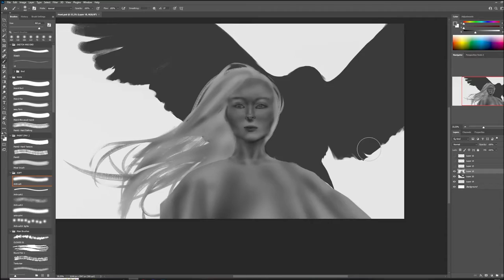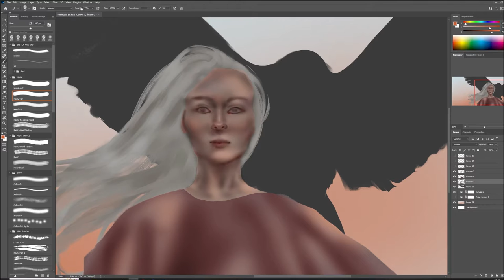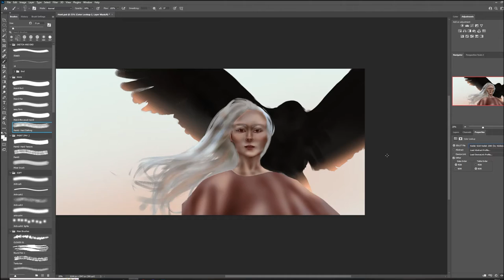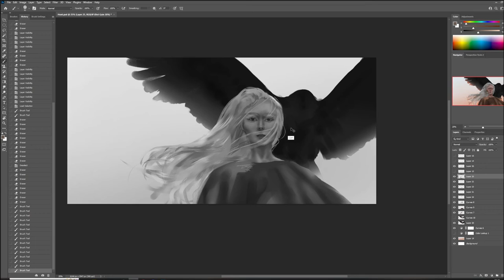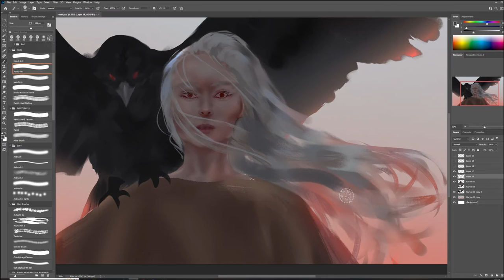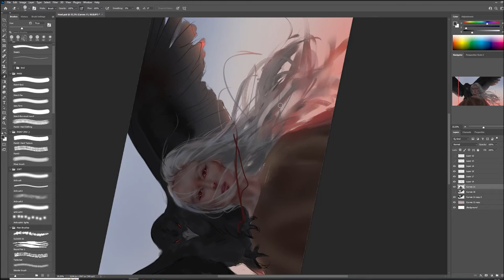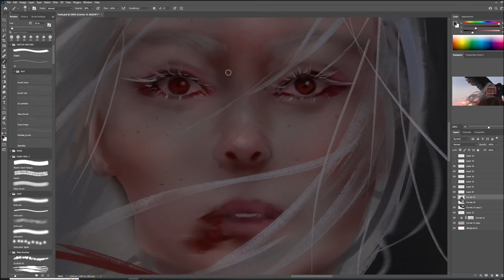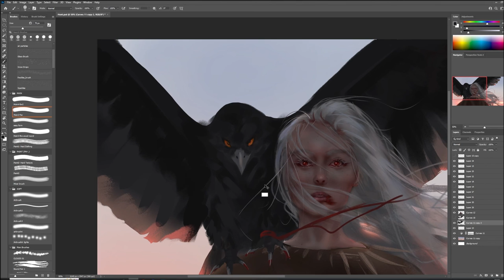Speed Painting - HUNT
From my stream on Twitch , feel free to stop by ^^